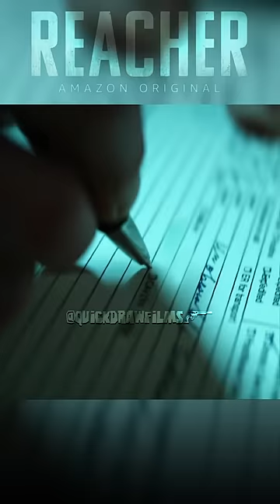Part 3 | "Drop Them Drawers" | Reacher (S1EP1)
"Reacher" (Season 1) follows a man named Jack Reacher, who makes an unexpected stop in the rural town of Margrave, Georgia, only to find himself wrongly accused of murder. Upon his release, Reacher forms an alliance with two police officers, Oscar Finlay and Roscoe Conklin. Together, they embark on an investigation that unravels a local conspiracy which implicates corrupt law enforcement, politicians, and a powerful business magnate and his son.